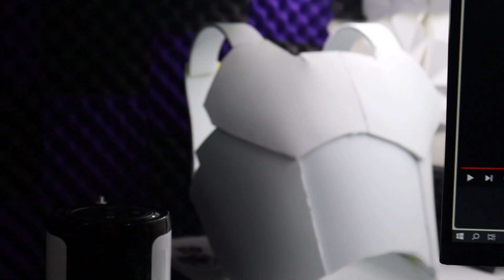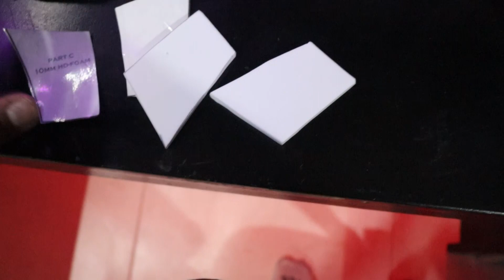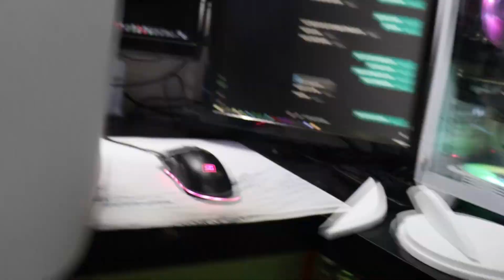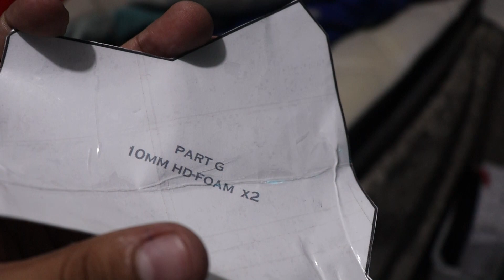Cómo hacer una armadura de cosplay de Gears of War - Plantillas de espuma gratis Parte 2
En este video, te mostraré cómo crear un cosplay increíblemente detallado de Gears of War. ¡Perfecto para cualquier fanático de la franquicia! Aprende paso a paso a diseñar, construir y detallar tu propia armadura de Gears of War utilizando materiales accesibles como espuma EVA y pintura acrílica. Desde la planificación y el diseño hasta la pintura y el montaje final, cubrimos todo lo que necesitas saber para llevar tu cosplay al siguiente nivel.

🔧 Materiales Necesarios:

Espuma EVA
Pintura acrílica
Pistola de pegamento caliente
Tela resistente
Herramientas básicas (cúter, tijeras, regla, etc.)
¡Comparte tus fotos de cosplay con el hashtag MiCosplayDeGOW y etiqueta al canal para que pueda ver tus increíbles creaciones!